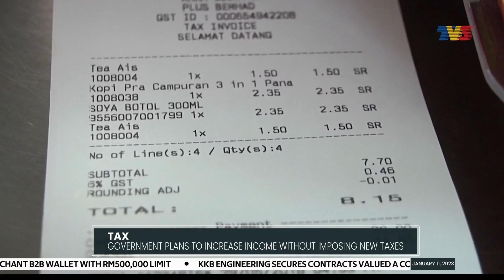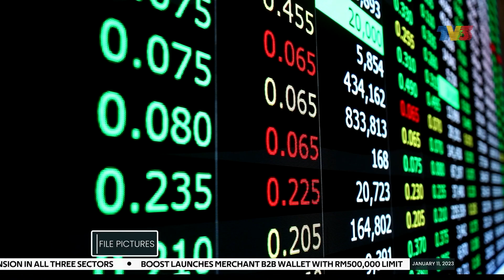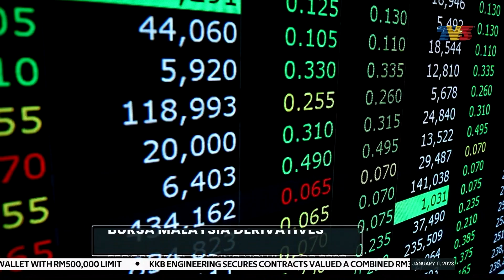Government Plans To Increase Income Without Imposing New Taxes | Bizworld, 11 January 2023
Bizworld on Wednesday, 11 January 2023 with Liyana Hassanel.

1. Government Plans To Increase Income Without Imposing New Taxes - 00:00
2. November 2022 Sales Up 11.8% To RM159.2 Billion - 01:39
3. Record Level Trading Volume For 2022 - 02:29
4. Only 50% Bill Payments In Malaysia Are Done Digitally - 03:17
5. CAB Cakaran To Invest RM350 Million For Poultry Farms In Indonesia - 04:15